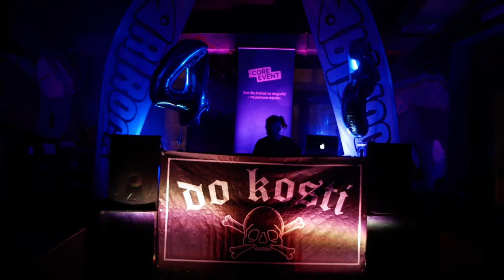45. Ri Rock festival | Aftermovie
45. Ri Rock Festival | 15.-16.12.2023. Palach, Rijeka

45. izdanje Ri Rock Festivala nastavlja svoju tradiciju podrške alternativnoj riječkoj glazbenoj sceni uz odlične note s riječke scene i dodjelu prestižne nagrade Ri Rock Kipić. Festival je predstavo kako mlade, prijavljene bendove i glazbenike, tako i afirmirane izvođače koji su dodatno obogatili proslavu još jedne godine ovog dugovječnog festivala. Festival se održao u kultnom klubu Palach u Rijeci tijekom dva dana, 15. i 16. prosinca 2023. godine. Kao headlineri festivala u petak nastupili su Mašinko i Po’ Metra Crijeva, koje su podržali bendovi Altered Taste, Meantime, Sick Sheets, Johnny Quid i Krletka. U subotu su na rasporedu bili Kiler, Kateriana, Mokri Filteri, Bolidi i Raspad Sistema uz headlinere Alergija i Ministranti. Ri Rock veteran, glazbeni selektor Grga je obje večeri na Izgubljenom flooru u Palachu puštao samo najbolje note riječke scene.

Svečana dodjela nagrade Ri Rock Kipić
Udruga Ri Rock je po šesti put održala dodjelu nagrade Ri Rock Kipić. Cilj nagrade je podržati i istaknuti rad glazbenika alternativnog izričaja koji su 2023. godine izbacili singlove, albume, spotove i na razne načine obogatili glazbenu scenu. Nagrada je također dodijeljena umjetnicima koji su doprinijeli svojim dizajnima albuma, majica i spotova. Sponzori festivala i Udruga Ri Rock dodijelili su bogate nagrade ukupnog fonda u iznosu od 7000 eura, kao što su poklon bonovi za kupnju opreme, intervjui u medijima, izrada web stranice, 30h snimanja i miksanja, recenzije albuma, snimanja EPa, promo start paket, snimanje u 360 video boothu, snimanje emisije, uključujući simbolični Ri Rock kipić kao znak zahvale za doprinos riječkoj sceni. Ovogodišnju svečanu dodjelu nagrade Ri Rock kipić vodila je TV i radio voditeljica Sara Ivelja. Ove godine Udruga Ri Rock je dodjelila i posebnu nagradu “Legenda Ri Rock scene” povodom malog jubileja festivala.
Stručni žiri, sastavljen od aktera Ri Rock scene odabrao je pobjednike u sedam kategorija (Izvođač godine, Album godine, Nove nade 2023., Single godine “Ivica Vrkić”, Spot godine, Album art cover, T-shirt art). Članovi ovogodišnjeg žirija su: Andrej Vučinić Škot (organizator Empeduja Punk Festa), Sara Ivelja (voditeljica i novinarka Radija Korzo i Kanala Ri), Ivana Kocijan (novinarka i urednica Novog Lista), Velid Đekić (povjesničar riječke rock scene), Miran Milić (Studio Palach), Branimir Herceg (Radio Rijeka), Jasen Kekanović (gitarist Po’ Metra Crijeva i prošlogodišnji dobitnik nagrade), Vlado Simcich Vava (riječki gitarist, autor i producent), Marina Pavlić (event promotor, grafički dizajner i dugogodišnji suradnik Udruge Ri Rock) te Ivan Montan (tattoo artist i ilustrator) i članovi Udruge Ri Rock.

NOMINACIJE RI ROCK KIPIĆ 2023.

🔴IZVOĐAČ 2023.
LEI
CHASING NORD
FANAA
ZENOTH
OCHI

🔴ALBUM 2023.
Pomelo Chess Society - En Passant
Po' Metra Crijeva - Boškarin IV
Zenoth - Shores of Destiny
Chasing Nord - The Last Rain on Earth
Ochi - Priče iz djetinjstva

🔴NOVE NADE 2023.
Gacki galeb
Those Herds
Pomelo Chess Society
Cosmic Jenny
Morska bolest

🔴SINGLE 2023. Ivica Vrkić
Krešo i Kisele Kiše - Kme Kme
Po' Metra Crijeva - Prokjeti pust
The Black Room - Future Memories
Pomelo Chess Society - Diego
Zenoth - Labyrinth

🔴SPOT 2023.
Kristina Barišić - The Black Room - Future Memories
Gržinčić Creative Visuals - Chasing Nord - Last rain on Earth
David Lušičić - Krešo i Kisele Kiše - Kme Kme
Gržinčić Creative Visuals - Po' Metra Crijeva - Prokjeti pust
Hana Barić i Mateo Rožić - Zenoth - Labyrinth

🔴ALBUM ART COVER 2023.
Pomelo Chess Society za Pomelo Chess Society – „En Passant“
Filip Ćiković za Fanaa – „Cyanide Mango
“Morska Bolest za Morska Bolest – „Simptomi Bolesti
“All Things Rotten za Zenoth – „Shores of Destiny
“Korina Hunjak za Po' Metra Crijeva – „Boškarin IV“

🔴T-SHIRT ART 2023.
Ive Sekira - Krematorium
Detestor Graphics - Mamut
Samuel Bullen - Freak Folk of Mangrovia
Pomelo Chess Society - Pomelo Chess Society
All Things Rotten i Dorotea Varga - Zenoth

💥Akcija doniranja
Udruga Ri Rock nastavlja suradnju s Azilom za pse "Društvo za zaštitu životinja Rijeka". Donacijske kutije za dobrovoljni prilog za nezbrinute životinje bile su postavljene na vidljivim mjestima u Palachu.

Festival podržavaju: TZ Rijeka, Zamp, Grad Rijeka i Primorsko-goranska županija te EuroMusic Agency, Novi List, Radio Rijeka, Radio Korzo, Core Event, Studio Palach, ArtKvart portal, Studio VerAudio, Ana Križanec Foto, Do Kosti Tattoo, Lumer Shop, MAPA studio, Agencija Rivira i Radio Roža

Pozadinska glazba: Ministranti - Probudi se
Aftermovie izradio: PROFECTUS MEDIA